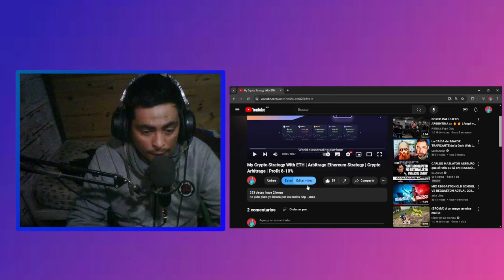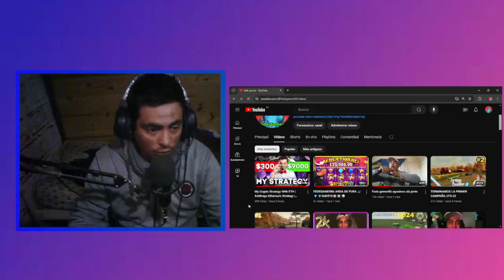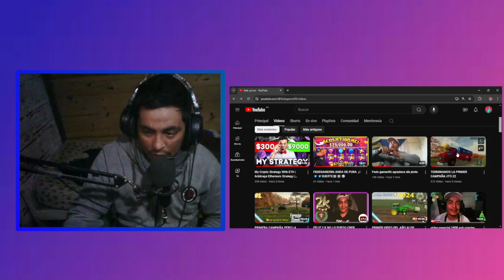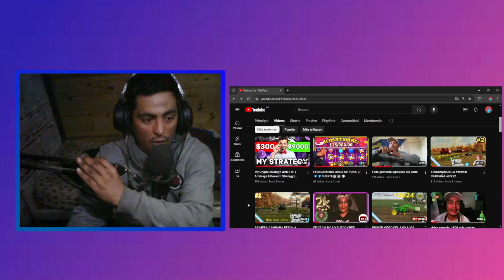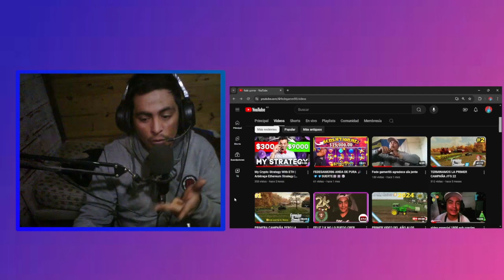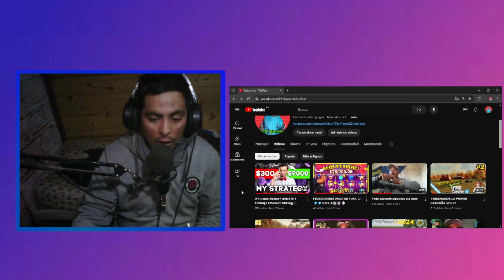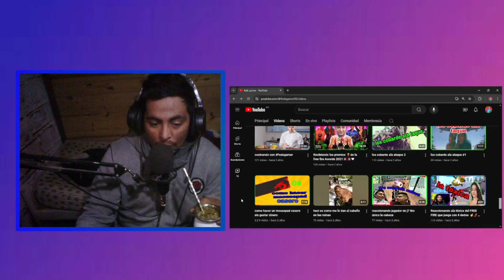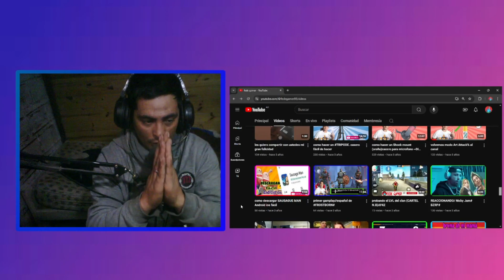THEY HACKED MY CHANNEL ¨{ME HACKEARON MI CANAL*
OJALA NO PERDER MI CANAL QUE ME COSTO MUCHO

I HOPE I DON'T LOSE MY CHANNEL WHICH COST ME A LOT